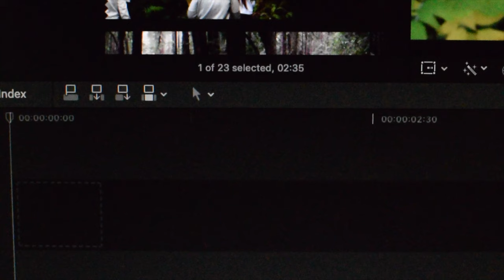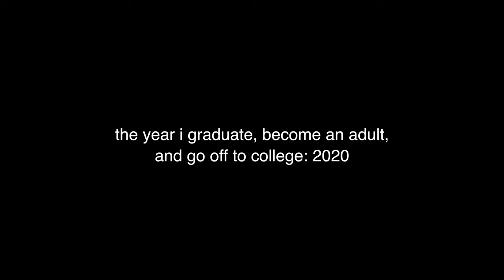2019: my last year as a kid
It's out! I'm honestly shocked by how fast I got this up haha! This past year has been very memorable, and I for sure will never forget it. Thank you to everyone that made 2019 unforgettable :').